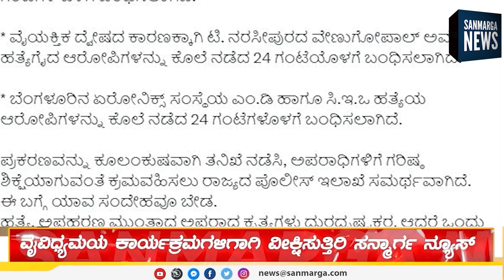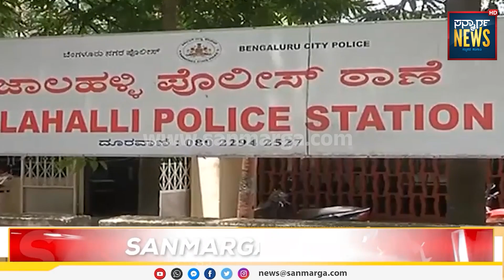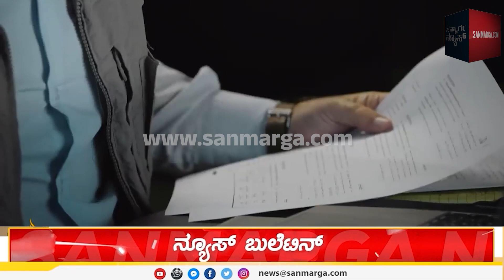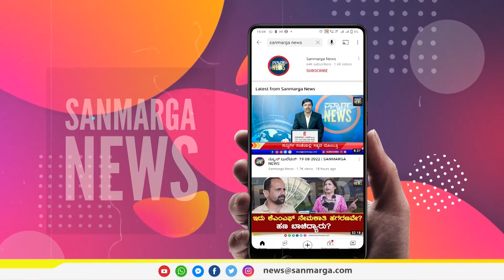ನ್ಯೂಸ್ ಬುಲೆಟಿನ್- 13-07-2023 | SANMARGA NEWS